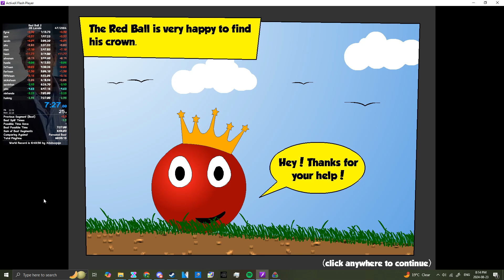Red Ball 2 | Any% in 7:27.000